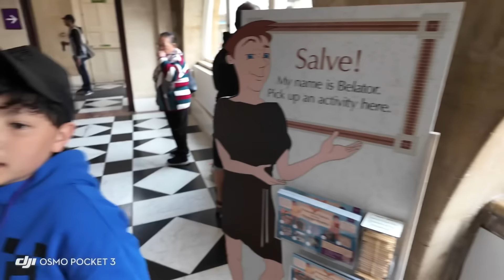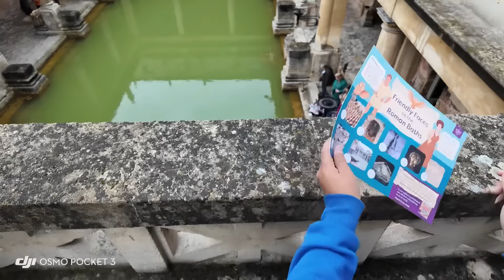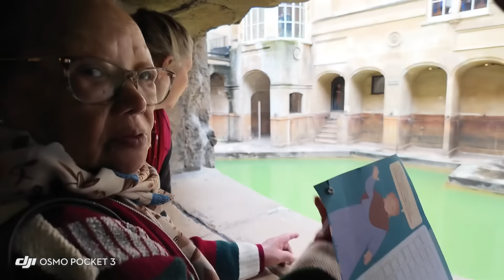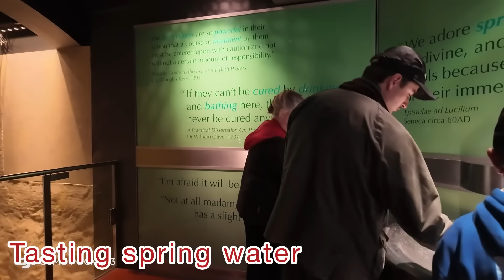BEAUTIFUL BATH HERE WE COME !!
Family day out to this beautiful historic place . We visit the Roman Baths and see so much more.